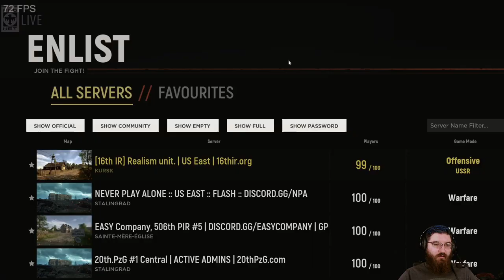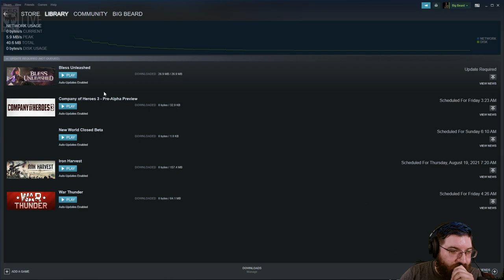Trying out Automatic Rifleman! (Hell Let Loose) #4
This is Hell Let Loose 1.0 I was an Early backer and love how far the game's come! This video is from my Live Stream. Hope you guys like it!